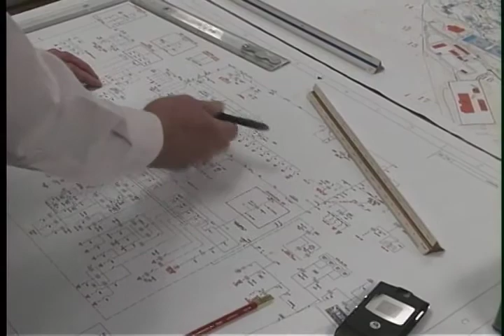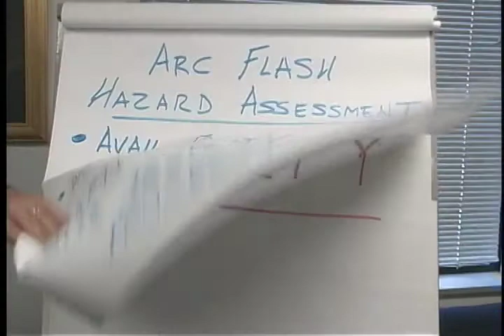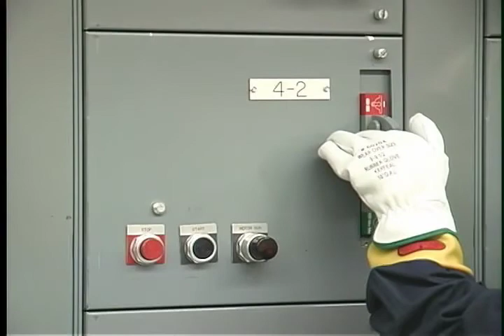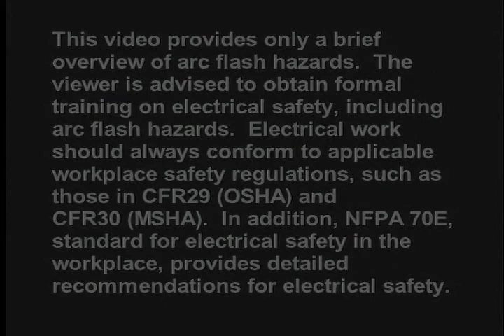Arc Flash Awareness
National Institute for Occupational Safety and Health

NIOSH 2007-116d - 2007
An arc flash is the sudden release of electrical energy through the air when a high-voltage gap exists and there is a breakdown between conductors. An arc flash gives off thermal radiation (heat) and bright, intense light that can cause burns. Temperatures have been recorded as high as 35,000 °F. High-voltage arcs can also produce considerable pressure waves by rapidly heating the air and creating a blast. This pressure burst can hit a worker with great force and send molten metal droplets from melted copper and aluminum electrical components great distances at extremely high velocities.